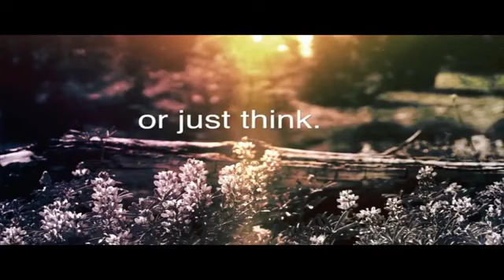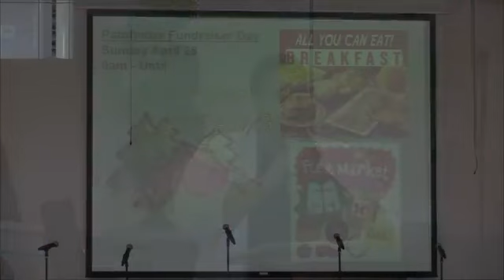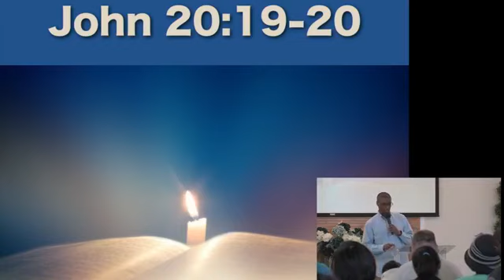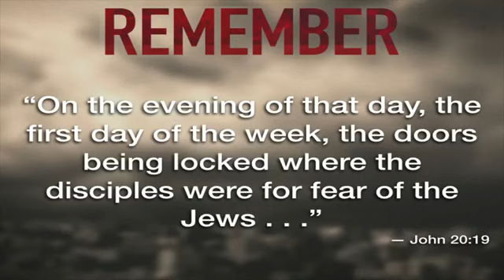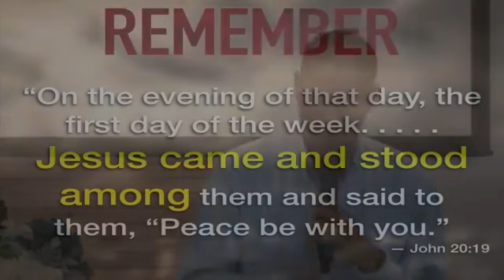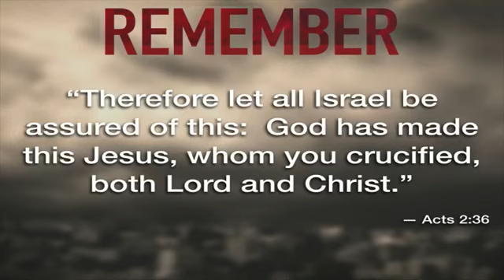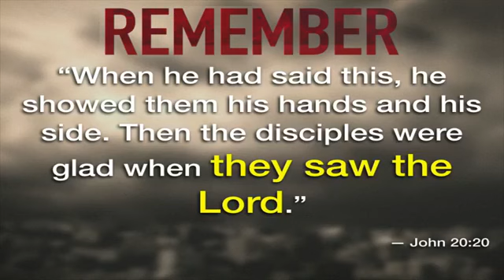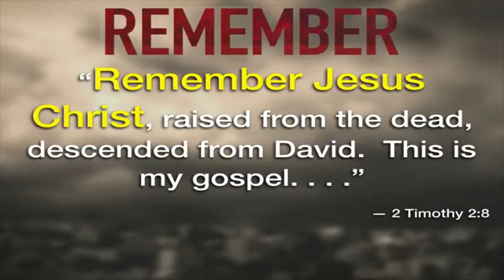Encounters Worship for April 27, 2019